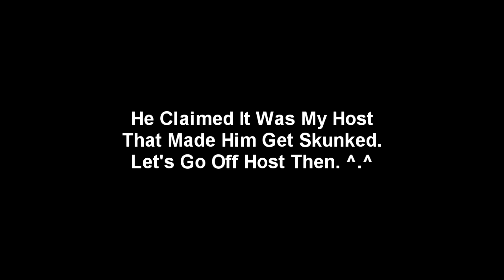OpTic PsYcHoSiS vs Flwy